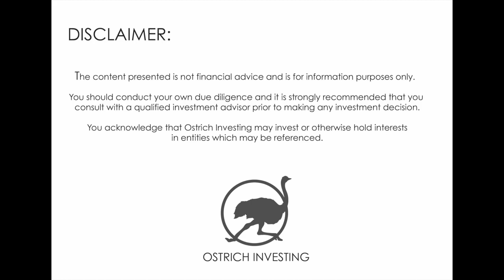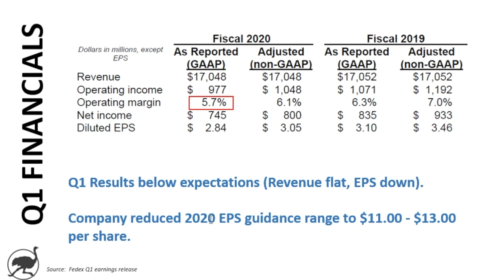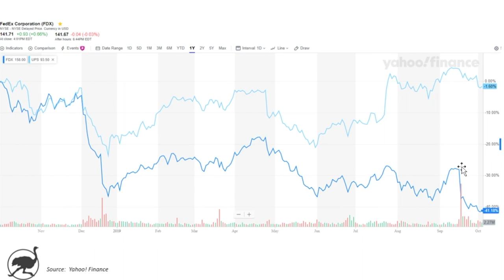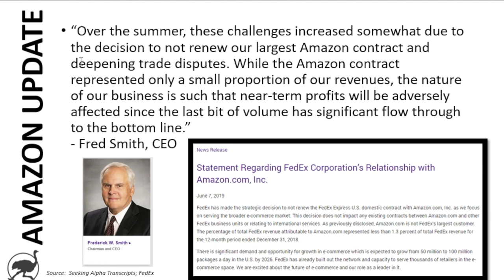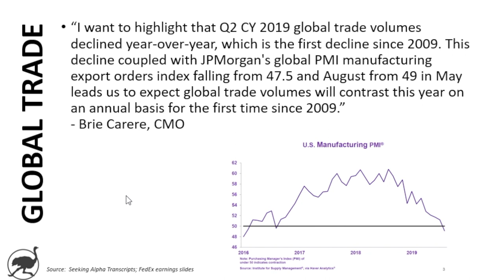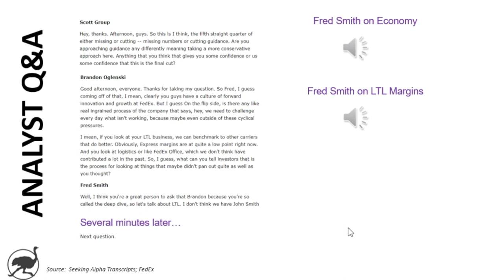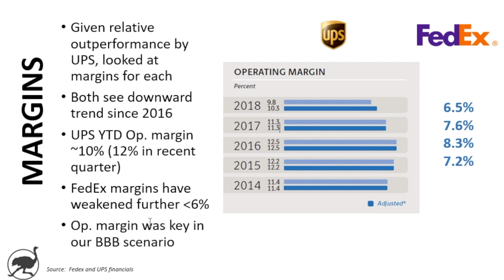3 Interesting Quotes from FedEx Q1 Earnings Call ($FDX)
It’s been a few weeks since FedEx announced poor Q1 F2020 results and reduced 2020 EPS guidance to $11.00 - $13.00 per share.  Shares dropped ~15% on the news and what was another negative earnings surprise from FedEx.  The earnings call had some interesting soundbites, and given our recent overview video on FedEx, I wanted to revisit with some key takeaways for investors after the Q1 release.